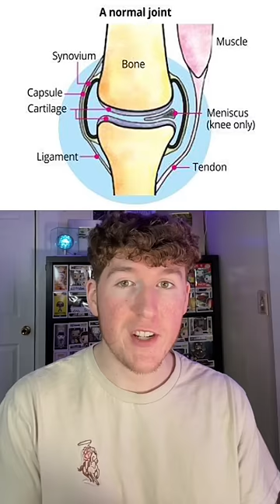7 LIES YOUR PARENTS TOLD YOU AS A KID!